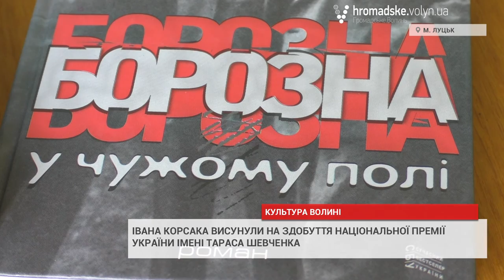Кого з волинських письменників висунули на здобуття Шевченківської премії?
Волинська організація Національної спілки письменників України висунула Івана Корсака на здобуття Національної премії імені Тараса Шевченка. Про це журналістам «Громадського. Волинь» розповіла голова Волинської організації НСПУ Ольга Ляснюк.
«Ми висунули Івана Корсака на цю премію за три книги. А саме: «Борозна у чужому полі», «Запізніле кохання Миклухо-Маклая» та «Вибух у пустелі»… Іван Феодосійович безперечно заслуговує на цю відзнаку. Крім того, у нього ще й така знакова подія у цьому році. 15 вересня йому виповнюється сімдесят років. На засідання правління нашої організації ми одностайно вирішили, що Іван Корсак вартий того, аби бути відзначеним такою премію», - розповіла Ольга Ляснюк.
Довідково
Іван Корсак – письменник, журналіст, почесний громадянин Луцька та Каменя-Каширського. У творчості автора переважають романи та оповідання історичної тематики, де автор вміло розповідає про видатних українців, які з тих чи інших причин незнані та не пошановані в нашій державі.